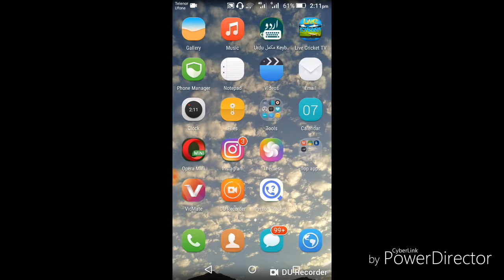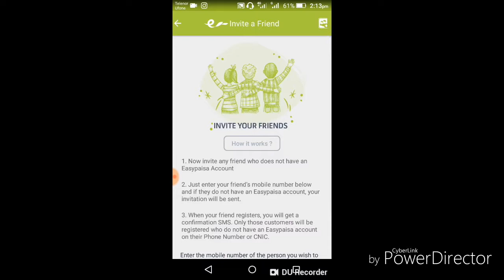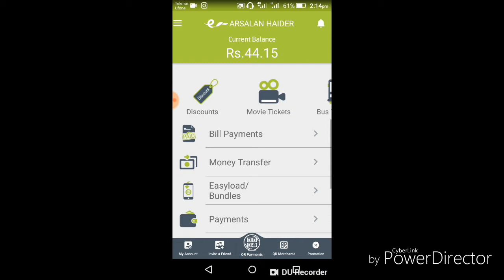How to earn online money 101% Working//Earn online money on easy paisa/easy paisa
Earn Online Easy paisa
How to earn money on easy paisa
Easy Paisa